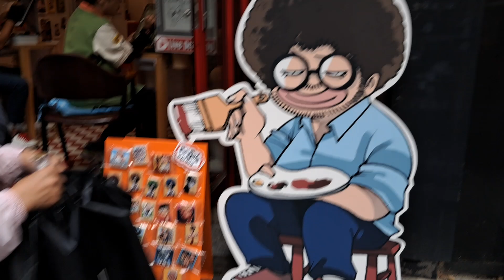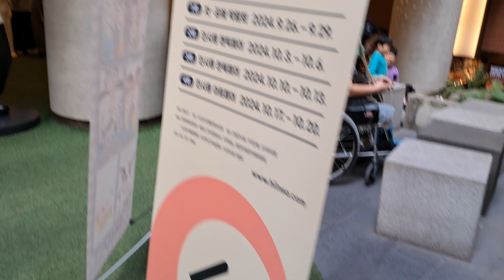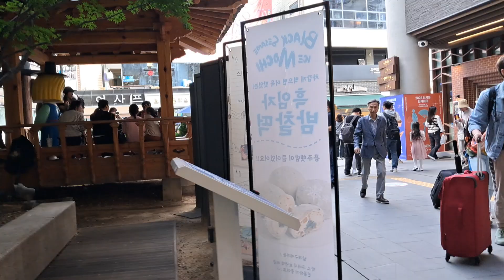안국역에서 인사동 문화의거리까지 걸으며 짧은 가을을 느껴본다.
3호선 안국역에서 하차하여 경복궁방향출구로 나와서 안국빌딩에서 횡단보도를 건너서 인사동거리를 천천히 걸으며 다양한 국적의 사람들과 한국의 다양한 문화 그리고 휴일의 일상을 기록한다.
인사동거리를 조금 걷다보면 독특한 외관과 구조를 가진 쌈지길이라는 건물을 만나게 된다. 인사동을 방문하는 사람이라면 한번은 방문해야 하는 곳이기도 하다. 인사동을 방문하게 되면 통인가게 , 쌈지길 , 낙원상가 , 조계사 , 인사동거리 놀이마당 , 파고다공원 ,익선동거리 ,엔틱플리마켓이 오픈하는 빌딩의 1층광장을 가는 편이다. 쌈지길의 4층에 가면 똥빵을 파는 곳이 있는데 모양이 똥모양처럼 생겼지만 맛은 ?